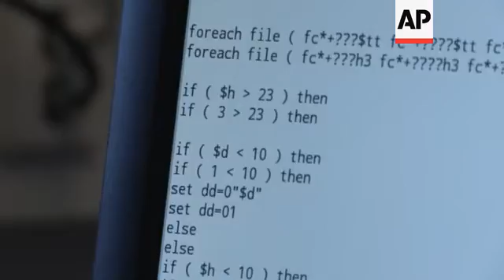Greenland ice sheet begins melting again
(18 Nov 2015) LEAD IN:
The annual summer melting of the Greenland ice sheet has once again resulted in a greater-than-average melt, according to scientists monitoring man-made climate change.
Although the ice sheet isn't in danger of completely disappearing in the coming centuries, scientists warn that even minor increases in melting can cause devastating sea level rises.
STORY-LINE:
The Greenland ice sheet, huge mountains of ice and snow reaching 3,000 metres (9843 feet) at its peak.
It's the second largest mass of ice on the planet - after the Antarctica ice sheet - covering 80 percent of the island of Greenland.
The numbers are so large they almost seem to lose meaning - the total mass of the ice is estimated to be 2,900,000 cubic kilometres.
But the ice sheet is shrinking, albeit very slowly.
This is partly due to melting and partly to the glacier's calving into the ocean, a natural process that's happening faster than before. Calving is where huge chunks of ice break off and form icebergs.
Scientists from the Danish Meteorological Institute (DMI) collect data from satellites and research stations around Greenland to produce daily estimates of whether the Greenland ice sheet is losing or gaining mass.
This year their data has shown that overall, the 2015 season has been close to average with some slightly unusual features.
In just one week in early July, the ice sheet lost about 30% of what is normally melted off in an entire melt season.
A cold period in August accompanied by an early snowfall ended melting in many parts of Greenland.
The US-based National Snow and Ice Data Centre (NSIDC) also run models estimating the Greenland ice sheet melting and mass.
Their data indicates that melt extent across the whole of Greenland was above average in 2015 and that in July over 50% of the ice sheet experienced surface melting.
DMI has estimated that since 1840, melting has increased by 60 percent and glacier calving by about 40 percent.
At the same time, snow fall has increased by 12-20 percent, offsetting some - but not all - of the loss.
Most of the melting increase has occurred in the last decade, with 2012 being the most extreme melting year so far.
NSIDC figures show that the rapid increase in total melt area across the country in July 2015, was at a rate comparable to the record melt year 2012.
Ruth Mottram, is a climate scientist at DMI, specialising in running the Greenland ice sheet models.
"Sometimes only for short periods, but that short period - if it happens in the middle of July or beginning of August - can be extremely significant for the whole ice sheet. So we can see a large amount of melt happening during a short period of time and that just changes the entire surface of the ice sheet," she explains.
According to the Intergovernmental Panel on Climate Change (IPCC), if the whole of Greenland's ice sheet were to melt, global sea levels would rise around seven metres (23 feet).
If current melting continues, the ice sheet will eventually be lost. But it will take a long time, according to Mottram.
"I would say that we have observations from satellites that show that the ice sheet in general is losing more ice every year than it is gaining, it is not in a state where it's going to grow, it's in a state where it's going to gradually shrink," she says.
"If those rates continue and if those rates start to accelerate, then we could see the ice sheet being lost. But it will still take hundreds of years, if not thousands of years, for the entire ice sheet to disappear. It's not just going to vanish overnight."